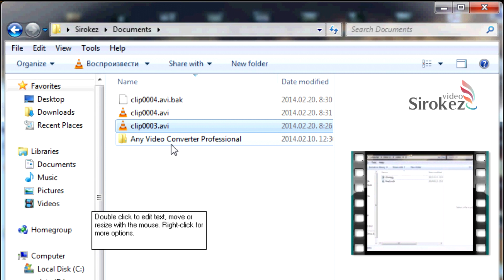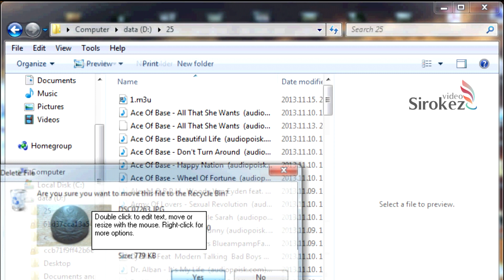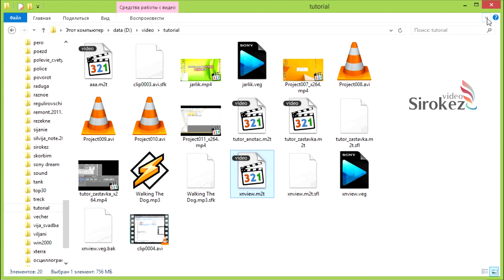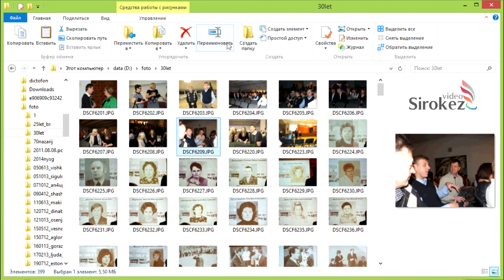Windows 8.1 Управление файлами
Краткий озор по управлению файлами в windows 8.1